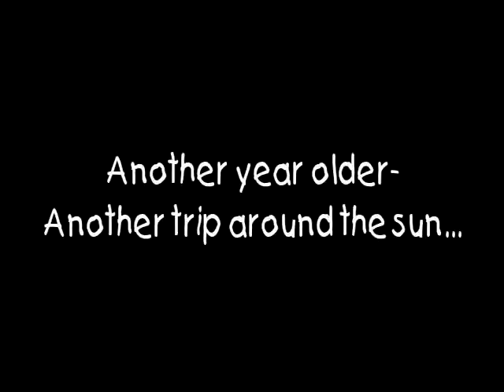Another year older, another trip around the sun!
Kathy's first 58 years of life in photographs